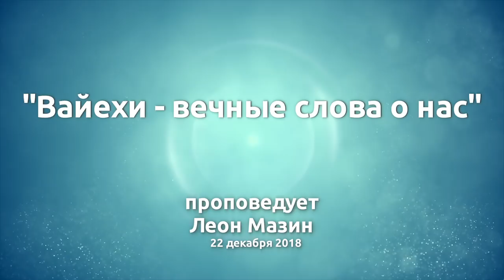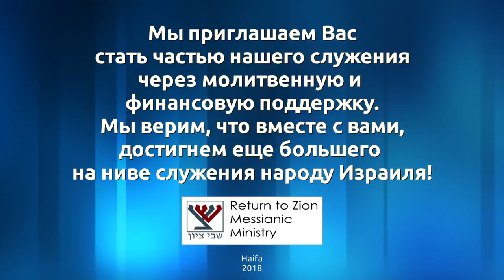Вайехи - вечные слова о нас (Леон Мазин)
Проповедь Леона Мазина по недельному чтению "Вайехи" (Бытие 47:28-50:26).
Община "Шавей Цион" (Возвращенные на Сион) Хайфа, Израиль. 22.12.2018 г.